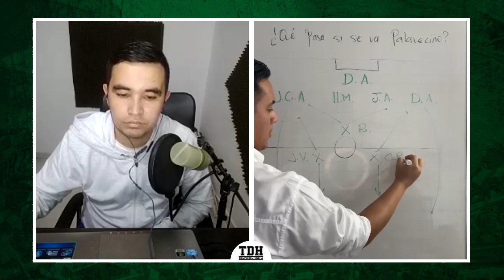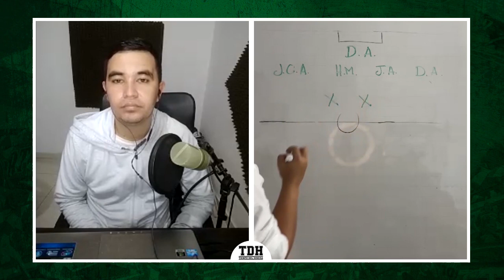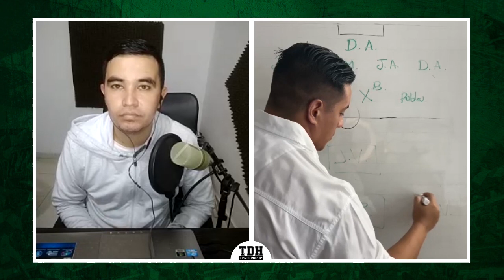¿DEPORTIVO CALI SIN PALAVECINO?